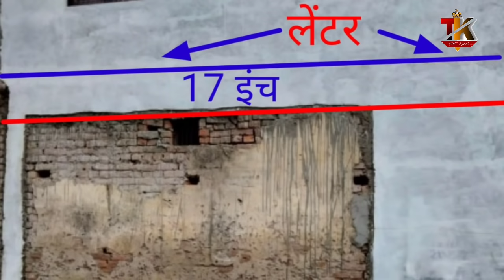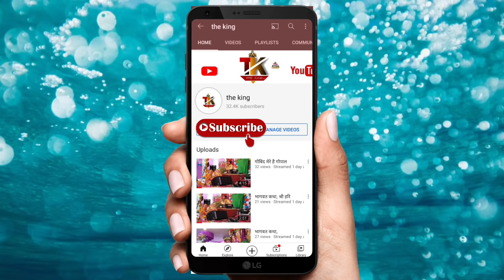लेंटर के नीचे सपोर्ट भीम डालें, लटक बीम डालकर दीवाल को तोड़े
इस वीडियो में यह बताया गया है कि आपका अगर छोटा रूम है और आप दीवार तोड़कर बड़ा रूम करना चाहते हो या फिर हॉल बनाना चाहते हो तो आप इस तरीके से अपने घर की दीवार तोड़कर हॉल या कमरे को बड़ा कर सकते हैं या आप अपनी बालकनी को भी बड़ा कर सकते हैं इस वीडियो को देखकर आप ऐसा बहुत ही आसानी से कर सकते हैं लेकिन यह सब करने से पहले आप अपनी मिस्त्री से सलाह जरूर कर लें।

 purchase list

 👇दीवाल तोड़ने के लिए ब्रोकर हैमर खरीदने के लिए link👇

Aimex Powerful 5 Kg Demolition Hammer Concrete Breaker with Chisel HammerBits 👇👇
👇 link👇👇👇

👉1 :- दीवाल काटने के लिए नार्मल ग्राइंडर खरीदने का लिंक link 👇👇Tile Brick Cutter👇👇

👉 2 :- दीवाल काटने के लिए heavy

👉Brick Wall Chaser for Brick Granite Marble Concrete Cutter 👇👇link👇👇